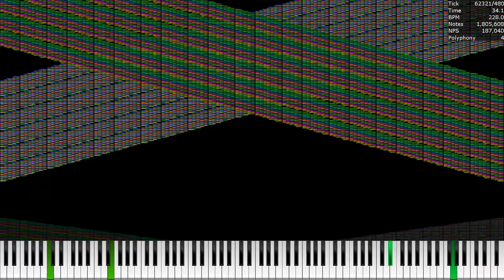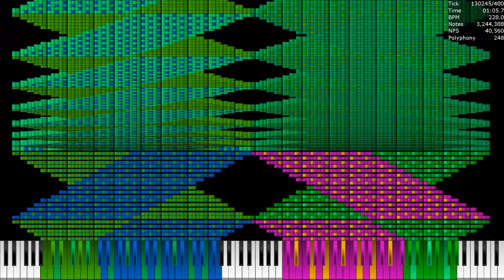[Black MIDI] TBAv3x2 / 3.6 Million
Video file name: BP From The GSW.mp4
Made by: BPE
Video is rendered in UMP 1.6.2